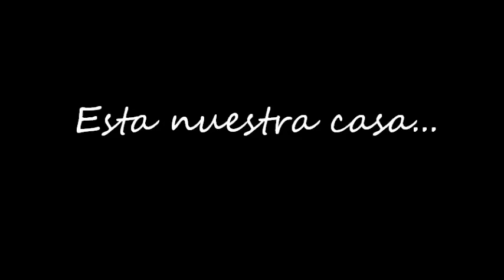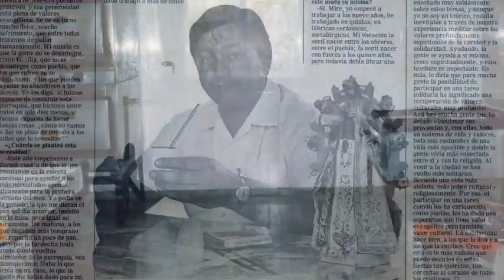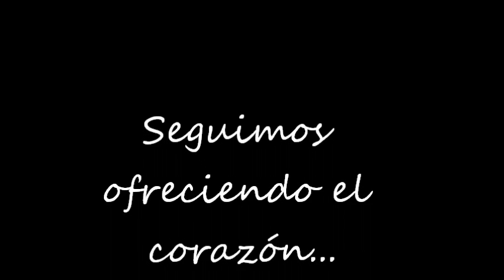Corazón - Casa Cura Brochero, Bosques